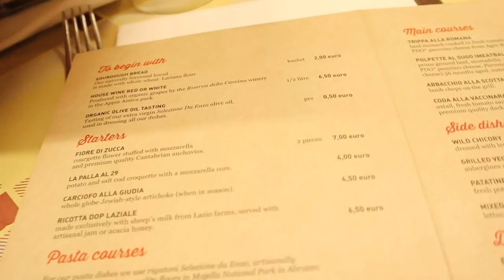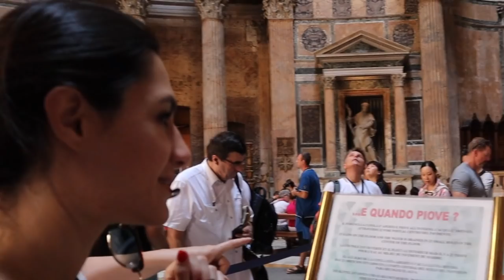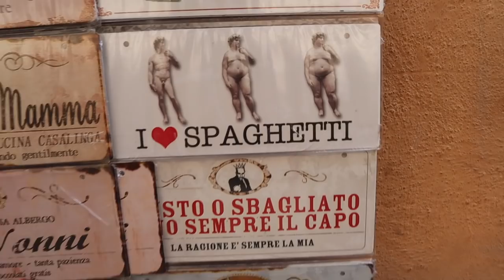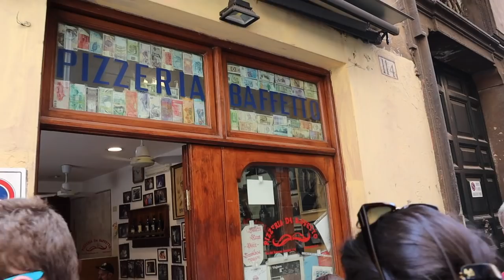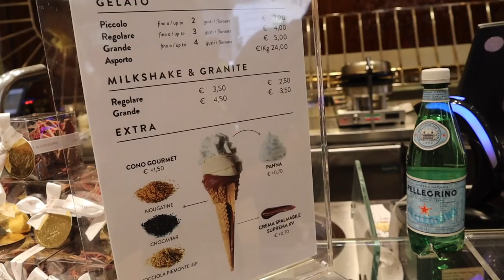Diyetisyenime Roma'dan Selam /ROMA VLOG - İtalya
İlk vlog'um Roma'dan ve ben diyetisyenimin kulaklarını bol bol çınlattım!  Arkadaşım Sinem, ablam Zeynep ile 2018 yazında yaptığımız, kısa Roma seyahatimize bir göz atın. Özellikle yemek yediğimiz yerleri not alın derim çünkü her yol Roma'ya çıkar ve bu lezzetleri tatmadan dönmeyi istemezsiniz. Bu ilk gidişim olmadığından videodaki gelateria yani dondurmacı dükkanları bir çok tadımdan sonra oluşturduğum, Roma'nın en iyi dondurmacıları niteliğinde bir listedir. Yemeklerinin yanı sıra müzeleri, muazzam manzaraları, tarihi yapısı ve alışveriş seçenekleriyle favori şehirlerimden olan Roma'yı bir de benimle deneyimleyin :)

Özene bezene yaptığım ROMA GELATO LİSTEM;
-Gelateria Del Teatro
-Frigidarium
-Gracchi
-Venchi

İlk vlog'um olduğu için yorumlarınızı merak ediyorum! Düşüncelerinizi yazarsanız çok sevinirim:) Keyifli seyirler.